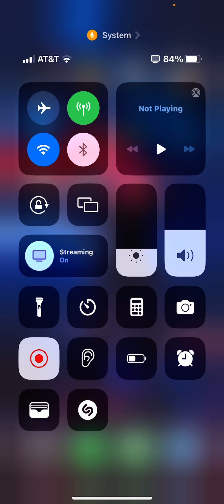This video cuts audio out